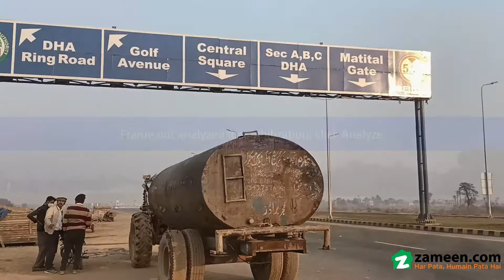1 KANAL CORNER RESIDENTIAL PLOT FOR SALE IN SECTOR G PHASE 1 DHA MULTAN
Sector G

Plot Feature:
80 Feet Road Corner Plot
Main Access To Rumanza Golf Course 150 Feet Road
Near To Main Park
Near To Masjid